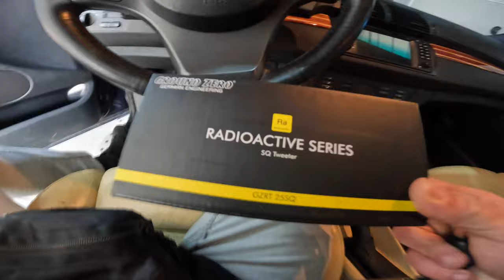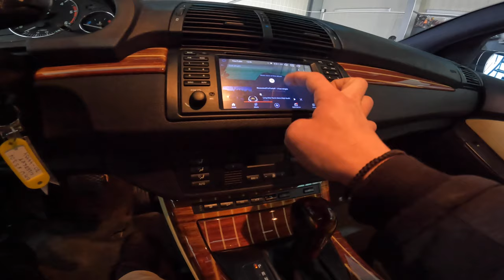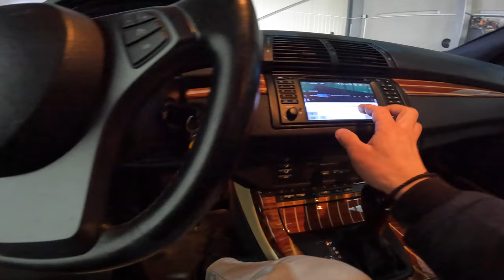BMW X5 E53 2000-2006 Ground Zero GZRT 25SQ Tweeters